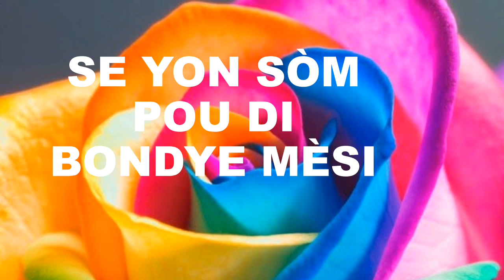AN NOU DI BONDYE MÈSI